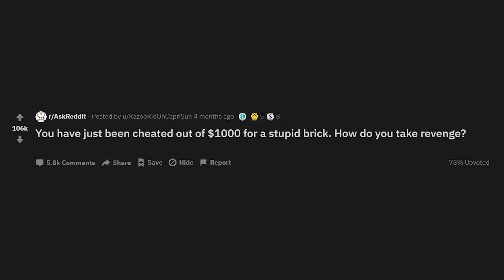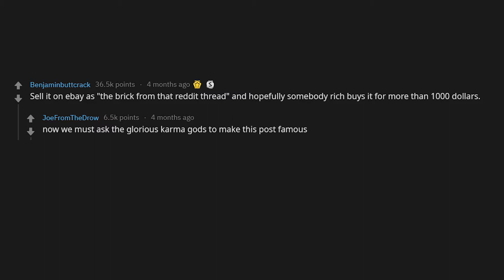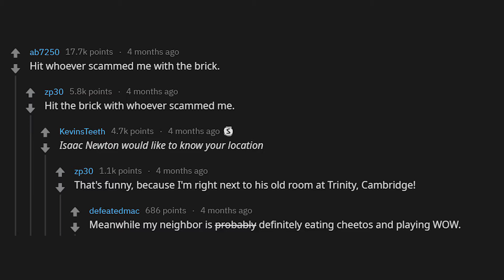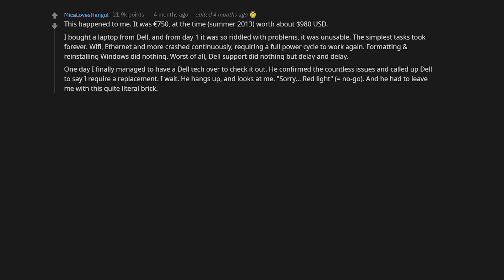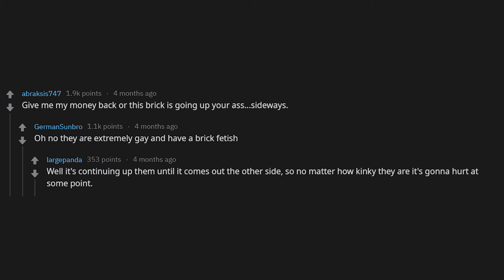You've been cheated out of $1000 for a stupid brick How do you take revenge (r/AskReddit)